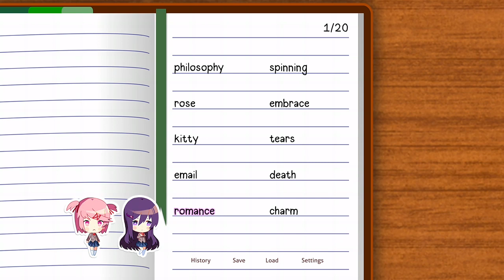no argument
just Monika